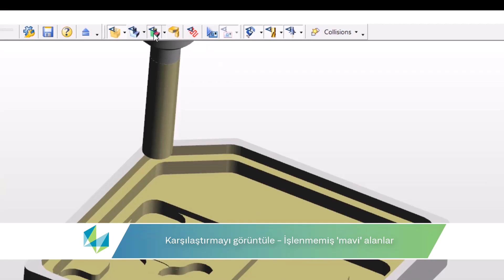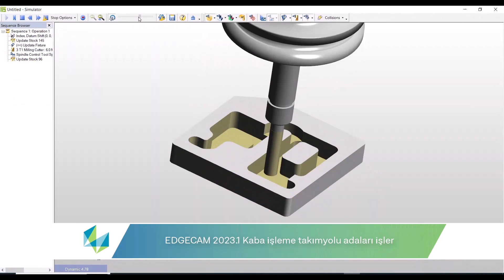EDGECAM 2023.1 Yenilikleri | Kaba İşleme Döngüsünde Bulunan Ek Ada Ofsetleri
Merhabalar! Bugün sizlere EDGECAM 2023.1'in getirdiği heyecan verici yeniliklerden bahsedeceğiz. Yeni sürüm ile birlikte, CAD/CAM deneyiminiz daha da akıcı ve verimli hale geliyor. Kullanıcı dostu arayüzü sayesinde artık işlemleri daha hızlı tasarlayabilir ve işleyebilirsiniz. Yeni ve geliştirilmiş talaş kontrol stratejileri, iş parçalarınızın üretim süreçlerini daha iyi optimize etmenizi sağlayacak. Ayrıca, simülasyon yetenekleri daha gerçekçi ve detaylı hale getirildi, böylece tasarımlarınızın üretim öncesi aşamalarını daha iyi gözlemleyebilirsiniz.

Sonuç olarak , EDGECAM 2023.1 ile üretkenliğiniz artacak, tasarımlarınız daha hassas hale gelecek ve iş akışınız daha sorunsuz olacak. Yenilikleri keşfetmek için videomuzu izlemeyi unutmayın!